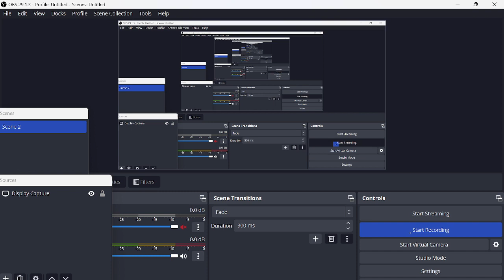Lec-7 || Class 12 Accounts || Past Adjustment || CBSE and ISC Board and B.Com ||2022 H